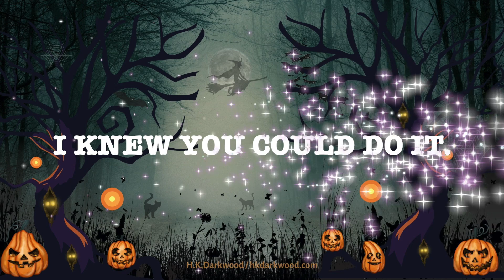5 min Focus Timer with Crackling Fireplace Audio, Ambient Audio, Studying, Focus, and Productivity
- - - - - - - - - - - - - - - - - - - - - ☕️ Want to buy me an Energy drink? ☕️
- - - - - - - - - - - - - - - - - - - - - Okay, I love making timers, just love having endless options for my writing streams, or my personal writing time. Can't help it.
So they happened to be helpful to you too, then that is awesome.

This may be a simple timer, but it is the little things that can sometimes give the right kind of push. That little tool to help your productivity and focus.